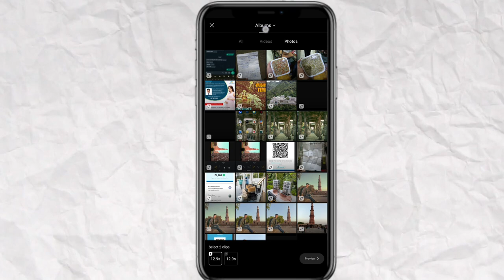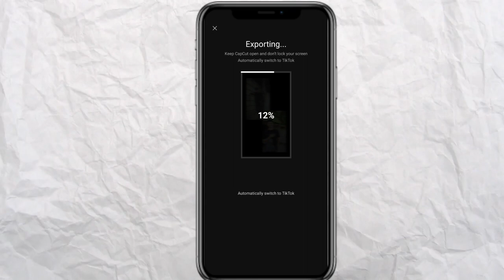Capcut new latest trending template | capcut one click reel video editing | capcut latest version